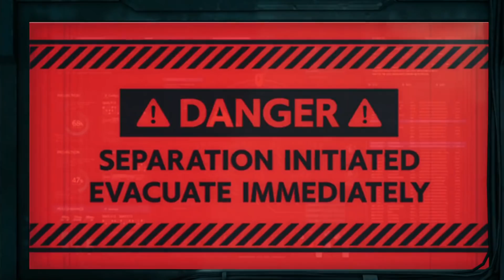ひろくんのFINAL FANTASY VII REMAKE 第5日 (2020/05/07)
▼X